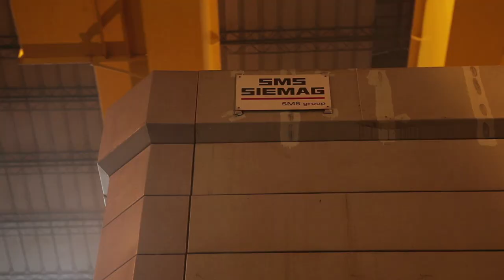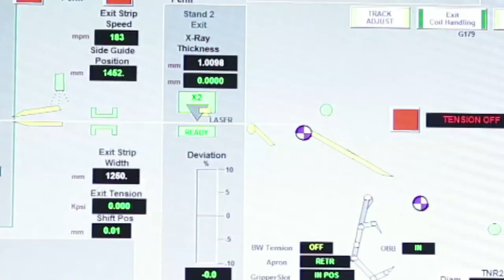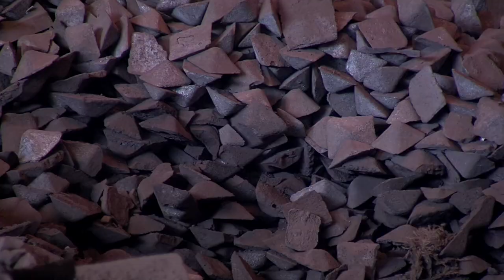Abul Khair Steel Integrated Steel Solution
Integrated Steel Solution